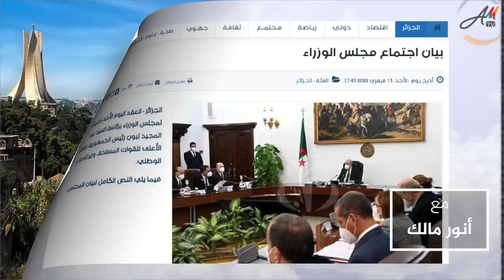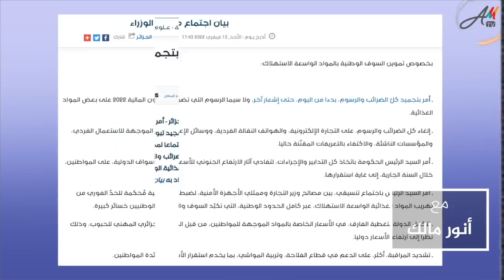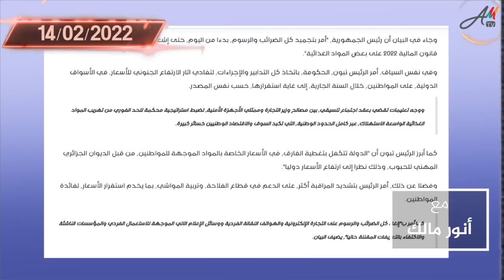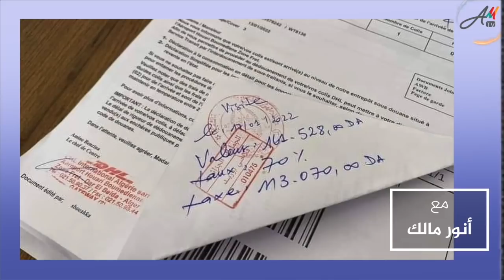تجميد الضرائب.. تبون على خطى عصابة بوتفليقة في اتخاذ قرارات عشوائية وغير مدروسة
من يرغب في التواصل معنا:
مواقعنا على شبكات التواصل الاجتماعي:
تويتر: